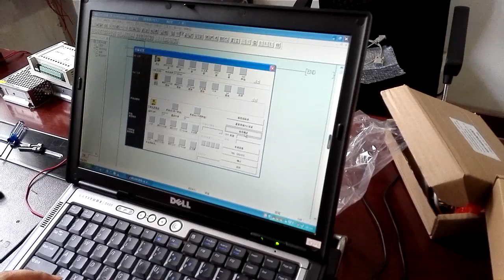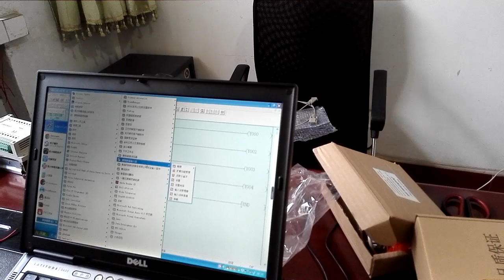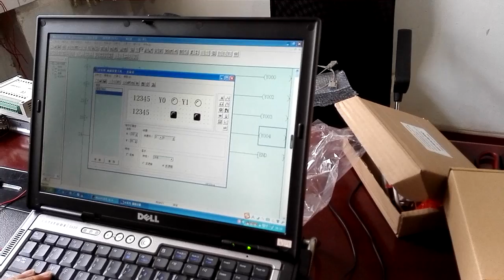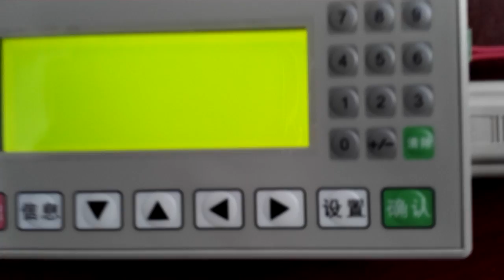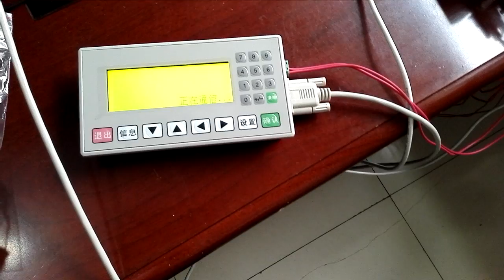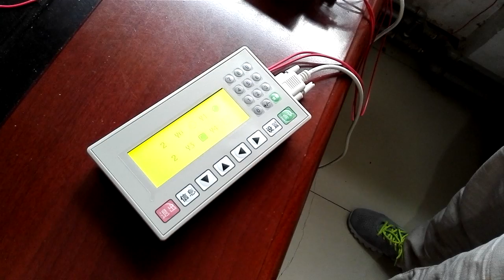CF2N PLC Training ChinaPlcCenter.com